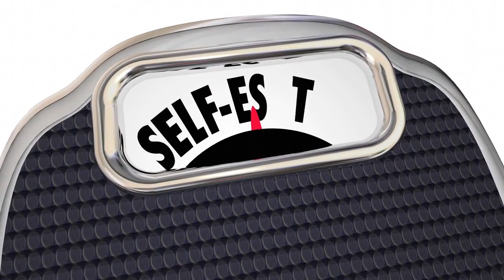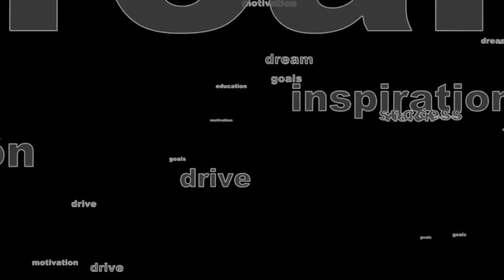10 Things Parents Should Never Say to Their Child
10 Things Parents Should Never Say to Their Child@BrightLifeHappyJourney

In this video, we delve into crucial aspects of parenting—the words we choose to communicate with our children. Join us as we explore the 10 things parents should never say to their children.

As parents, our words have a profound impact on our children's emotional well-being, self-esteem, and overall development. Unfortunately, certain phrases can unintentionally harm our relationship with them and hinder their growth.

In this insightful video, we discuss common phrases that should be avoided, such as "You're so dumb," "I wish you were more like someone else," and "You're a disappointment." Through relatable examples, we illustrate how these statements can negatively affect a child's self-image and confidence.

Additionally, we examine the importance of validating our children's emotions, avoiding comparisons between siblings, and refraining from using hurtful labels like "lazy" or "sensitive." Each point is accompanied by practical tips and alternatives to foster healthy communication and a positive parent-child relationship.

Join us on this journey to become more mindful and intentional in our interactions with our children. Let's strive to create a nurturing environment where they feel valued, supported, and empowered to thrive.

Don't miss out on valuable insights and strategies for effective parenting. Together, let's build stronger connections and raise confident, resilient children.

YOUR QUERIES SOLVED:
Parenting
parents should avoid saying this to children
harmful phrases for children
10 harmful phrases parents should avoid saying to children
parents should avoid
parenting mistakes
parenting tips
parenting fails
8 things parents should not say to their child
parents
toxic parenting
Parenting mistakes to avoid
parenting advice

Always consult with qualified professionals regarding your child's well-being. The views expressed here are personal opinions and are not representative of any organization. We do not endorse specific products or services. Parenting approaches vary; consider your family's unique needs. While we strive for accuracy, we make no guarantees about the completeness or reliability of the information. Viewers should use their discretion when applying any suggestions. We are not liable for any damages resulting from reliance on this content. By watching, you agree to these terms.